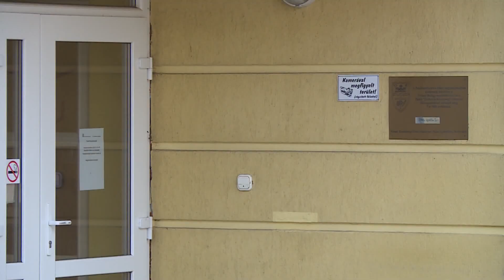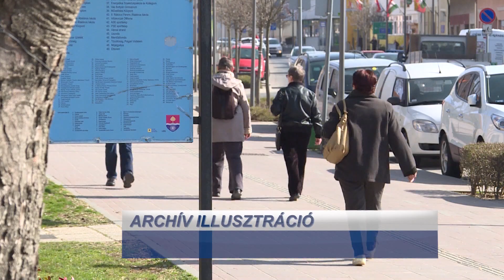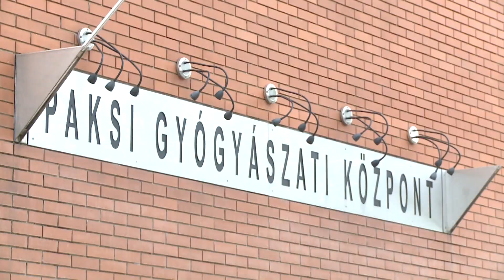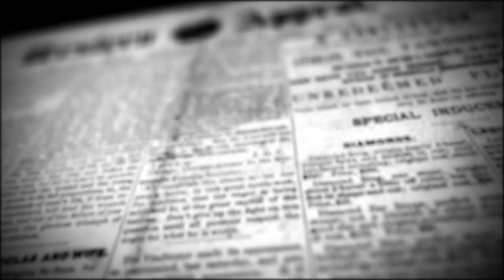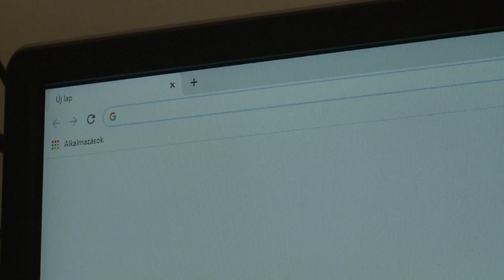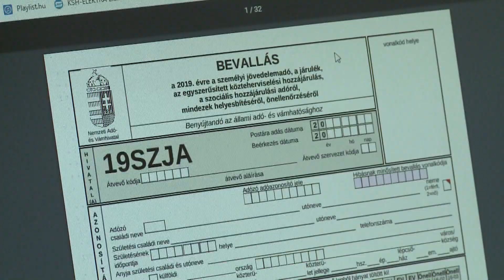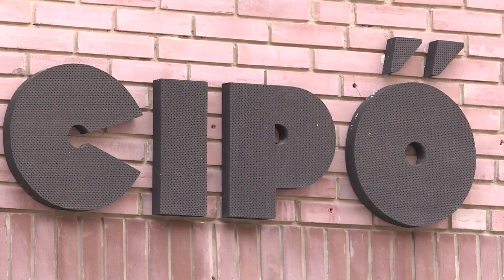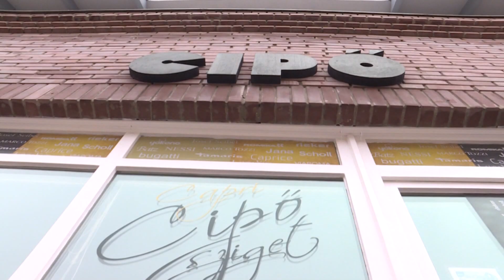Híradó - 2020.04.15.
Teszt – Nincs koronavírus beteg a Paksi Életfa idősek otthonában. Műszaki vizsga – Sokan éltek az elhalasztás lehetőségével. Betörés – Új cipőt szeretett volna a 30 év körüli paksi nő, elfogták a rendőrök.